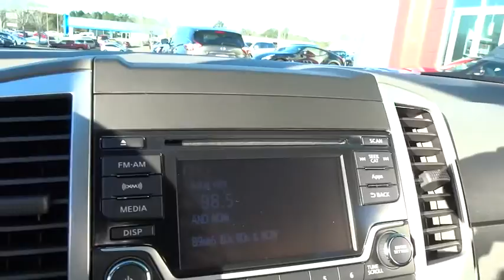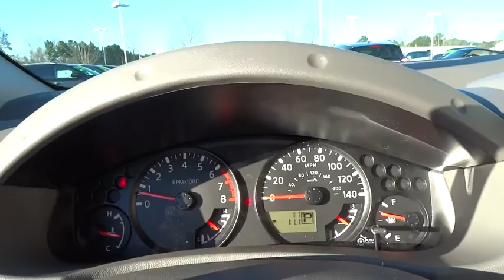2016 Nissan Frontier Atlanta, Griffin, McDonough, Fayetteville, Thomaston, GA NI13431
2016 Nissan Frontier

Cronic Nissan
2624 N Expressway